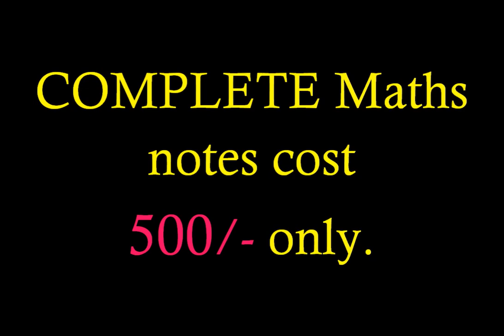ANNA Sir Complete KOTA Maths Notes for IIT-Jee Aspirants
link

Kota Video Lecture & Material provides all new, easy-to-use, budgeted way of Smart Learning Technology. Our aim is to provide the best possible educational services to students across India and abroad by using latest educational tools and software. We impart most innovative online tools that allow students to prepare for JEE, NEET, CBSE & FOUNDATION. at their convenience anytime, anywhere from the best faculties of the country. We at Kota Video Lecture & Material , have a vision to help each aspirant experience success.